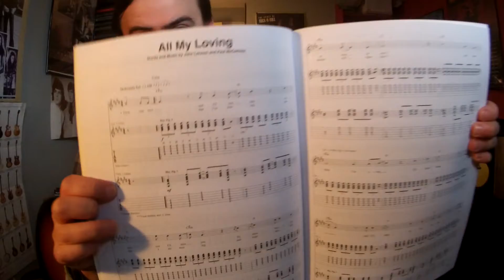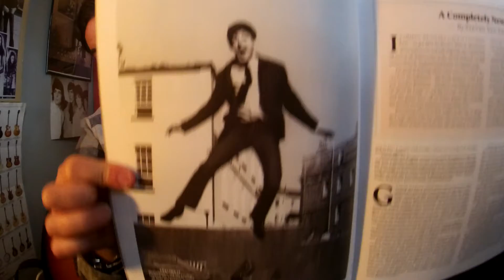The Beatles ALL MY LOVING (Live Dec 2, '63 on The Morecambe and Wise Show)(Lennon/HarrisonGTRImprov)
Album:Anthology 1
Released:20Nov'95
Recorded:12July'58–18Oct'64+'77&Feb–March'94
Genre:Merseybeat
Label:Apple, Capitol
Producer:George Martin, Jeff Lynne("Free as a Bird")
THE BEATLES ARE COMING!Beatlemania aka The Fab Four was born in the late 50's led by Paul McCartney, John Lennon, George Harrison, Stuart Sutcliffe(original bass guitarist while Paul played 6 string guitar), and Pete Best(original drummer)before asking Ringo Starr(Richard Starkey)to join the band and to drop Pete Best.In addition Stuart died at age 21 from a brain hemorrhage on April 10, '62.Introducing The Beatles coming out just 10 days before Meet The Beatles was released in Jan '64.After being turned down by record companies time again, it was not until Brian Epstein(The Beatles manager)saw The Quarrymen/Silver Beatles(The Beatles original band name)play at the Cavern Club in London in the early 60's who was inspired and signed them a record deal in May '62 at EMI Records on Abbey Road.George Martin(The Beatles Producer)wanted to capture a live recording album of The Beatles playing live at the Cavern Club, but terrible acoustics in the club and bad sound quality made Martin deflate the idea.Therefore The Beatles made their first live band album to capture the club vibe(playing together few overdubs)in EMI studios instead during a long jam session at Abbey Road which became to be the Please Please Me album.The majority of The Beatles first album was recorded on one day in a 13 hr straight jam session on a BTR 2 track tape machine.The album was a mixture of covers and Lennon/McCartney originals.Two years prior to The Beatles getting a record deal with Beatles producer George Martin, Beatles manager Brian Epstein, and The Beatles recording their debut album Please Please Me/Introducing The Beatles there was the August 1960-early Aug '62 Mark 2 Beatles line up.Mark 2 Beatles line up made a handful of recordings and club appearance's.In addition some of the earliest recording's that can be found and heard from the Mark 2 Beatles line up with Pete Best on drums are the '62 New Year's Day lost Decca Record sessions which was a Beatles audition recording session for a SHOT and a FIGHT to get a record contract deal.The 15 songs were chosen by Brian Epstein for the audition.In addition the session took place 165 Broadhurst Gardens in West Hampstead district in north London on Jan 1, '62.All recordings were recorded live on a mono tape machine without overdubs and remixing.Unfortunately The Beatles were again turned down by record company Decca, and even EMI rejected the lads too at times.Brian Epstein and The Beatles meet up with A&R man and Parlophone Label organizer George Martin on Wed June 6, '62 at London's Abbey Road studio for a final battle for a recording contract.This was the only recording session taken place at Abbey Road studio's with drummer Pete Best before Ringo Starr joining the group in Aug '62."All My Loving" by The Beatles played on British comedy show "The Morecambe and Wise Show" led by comedians Eric Morecambe and Ernie Wise.Ernie and Eric put a funny skit on by dressing up as The Beatles and mistaken them as British pop group the "Kaye Sisters", calling Ringo "Bongo".The guys tease each other about their looks, "Big fat hairy heads and legs!""All My Loving has a great chord progression/voicing.I love George's double stop rockabilly harmony guitar solo.George Harrison playing 1 of the 2 Gretsch Chet Akins Country Gentlemen guitars.Both Country Gents were the same but with different control configurations.John Lennon was still playing his Rickenbacker '58 325 which was repainted black(original finish was natural)with the factory style Kauffman vibrato system now being replaced to a Bigsby tremolo, and the knobs were also replaced because the factory "oven" knobs fell off the guitar.This was John's first American made guitar and was the 1st Rickenbacker 325 out of the 3 he had, and was the 2nd 6 string Rickenbacker 325.Both Lennon and Harrison acquired an upgraded Vox AC-30 in a stock black covering instead of the white(recovered black AC-30's).Paul McCartney still using his well road worn '61 Hofner violin bass #1 which at this point by late '63 was being held up by sellotape.Paul was also using a Vox T-60 bass amp but was shortly replaced by a custom made Vox AC-30 that was modified by Vox worker Dick Denney to suit a bass.The reason why McCartney's amps were replaced was because the T-60's kept blowing up and would have to be fixed or replaced by Beatles roadie Mel Evans.Some time between Oct-Dec Paul acquired his new '63 Hofner violin bass which he still uses today!Ladies Gentlemen The Beatles!
The Beatles(Live on The Morecambe and Wise Show Dec 2, '63)
1.This Boy
2.All My Loving(not on Anthology1)
3.I Want To Hold Your Hand
4.Moonlight Bay
Gear
Fender/Squire'60'sClassicVibeStratocaster
RolandmicroCubeGX(BritComboVoxAC-30/SpringReverbSetting)
ErnieBallCoilCable
VoxPythonJohnLennonStrap
JimDunlopPick
TheBeatlesBBCShirt